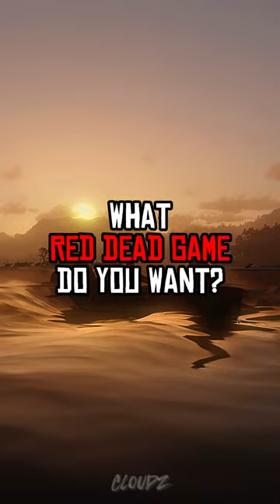What RED DEAD game do YOU want to play?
I haven't played either but remakes would be good for older games!

media used: wicking/rdr.outlaw scenepack | soundslikepizza's beautiful rdr1 remake fan trailer | Red Dead Revolver HD by RedDeadDreams